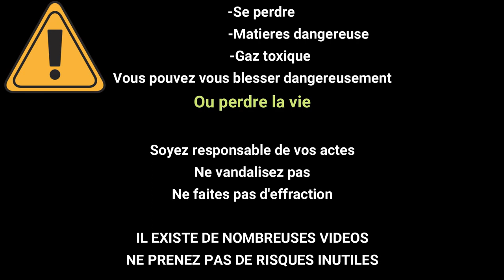[EXPLORATION] AVANT POSTE DU PRA (Saint-Dalmas le Selvage)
Nous explorons l'avant poste du pra situé dans la Commune de Saint-Dalmas le Selvage.